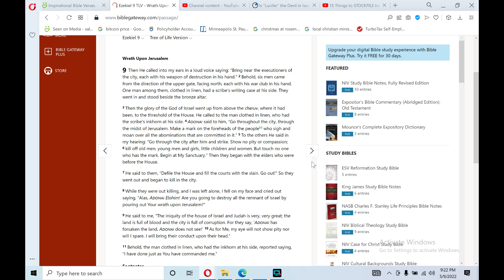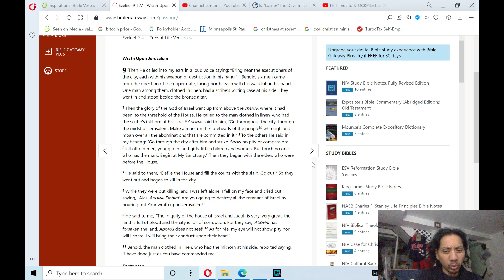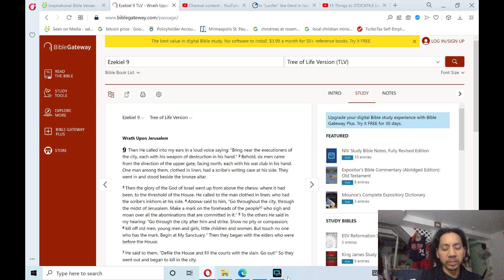Bible Reading: Old Testament - Ezekiel 9 (majorprophets)